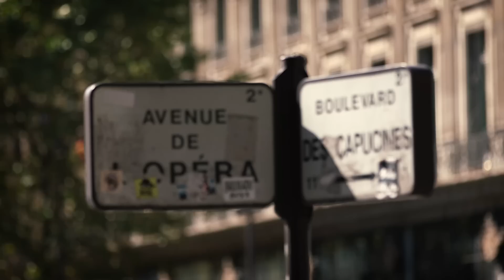Guillaume Hoarau - Paname (Official Video)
This is the first official single from French artist and international football player Guillaume Hoarau.
Directed and shot by Guillaume Borrelli.

Avec « Paname»  Guillaume Hoarau se présente à son public en tant qu’artiste et rend hommage à Paris, ville qui tient une place particulière dans son coeur et à ses années au PSG. Ce titre original aux accents Reggae est à l’image de sa trajectoire personnelle emprunte de voyage, de métissage et de ponts entre les cultures.

« Paname » a été co-realisé par Sylvain Rabbath (membre du groupe Electro-Funk Head On Television) et Jean-Fabien Ekodo (à qui l'on doit les 3 premiers album de Fredrika Stahl et les 2 premiers albums de Guillaume Grand, chanteur du hit « toi et moi »). Xavier Bizouard du groupe Jim Marple Memorial à composé et joué la section cuivres. Le morceau a été enregistré à Thoune (Suisse) à l'été 2020, dans le studio de Guillaume Hoarau avec la collaboration de Ludovic Hoarau.

Lyrics

Couplet 1
Bonjour madame,
Bonjour paname
Je te chante tambour battant,
Ces quelques vers mélancoliques

Le coeur bruyant
comme un tam tam,
J’écris me repentant
Sous le soleil brûlant d’Afrique

Je te dessine  une aquarelle
A coups de pinceaux sur la rythmique
Je me replonge dans tes hivers
J’envoie des mots loin dans le ciel
Pour toi, toute la clique
Les tiens qui m’ont rendus si fier

Je t’ai mis tout en haut de la liste
De mes plus belles réussites
Sans oublier le mot  magique
Je te dis merci en toute logique

Merci à toi « ohh Ville lumière »
Sens la chaleur Du fond de mon cœur

REFRAIN
Paname paname, qu’est ce qu’on était bien
Ça fait un bail , dis moi comment ça va ?
Je te réclame, mon cher paname
 Si je rentre aux bercails ,
Me tendras tu les bras?

Oh Paname paname, qu’est ce qu’on était bien
Ça fait un bail dis moi comment ça
Je cultive le vague à lame
Exilé bien trop loin
J’en ai tout un arpège d’Montmartre a Gambetta

Couplet 2
Je ne chercherai pas à 14h
Paname ,T’auras toujours ta place
Pour t’offrir des fleurs
J’te dis Midi a une terrasse

 Il vaut mieux tard que mal
Demain , aujourd’hui sera hier
Alors dans l’idéal
On s’verra aux folies bergères

Le temps qui passé; passe trop vite
J’ai tellement de choses à te raconter
Tu verrais comme il est magnifique
Mon petit Voltaire métissé

C’est la musique qui me fait planer
Je mets du reggae dans la variét’
Plus grand je veux rêver
L’insulaire en conquête

Et parmis toutes ces belles choses
Il n’y a que pour toi que j’en pince
Toi qui a peint ma vie en rose
Toi qui a fait de moi un prince

Refrain

•Couplet 3
Me balader sur  tes faubourgs
Je reviendrai marquer une pause
En attendant ce jour
Voici  mes pétales de proses

Oh Paname mon cher  Paname
Tu as fais de moi un prince
suis Ton humble poinçonneur

Il n’y a que pour toi que je pince
sens tu ma ferveur
 sur mon guitare
Ou fait lève mon fonker

Dan mon zakor n’a bonpeu souvenir
Ou lé douleur su mon corps
Le vent dan mon soupir

Release name : Paname
Genre : Variété Francaise
Sub Genre : Reggae
Artist name : Guillaume Hoarau
Track name : Paname
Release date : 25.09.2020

Imprint :
Label Catalogie number
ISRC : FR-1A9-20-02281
3rd Party Publisher : 99 Hope Road LLC
(P) Information
Writers : Guillaume Hoarau